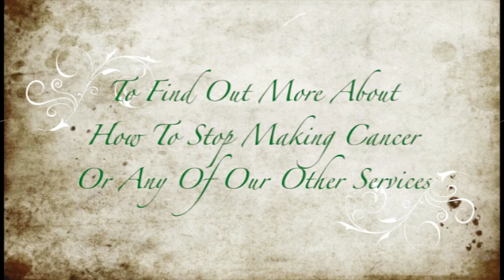An Oasis of Healing - Dr Lodi - What is Nutrition?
Dr Lodi talks about the fundamentals of nutrition.  Everything the body needs can be obtained from plants as they are the direct source for all nutrients.
Call An Oasis of Healing to find out more about how to truly heal the body and eliminate the cancer.

The content found here is for informational purposes only, and is in no way intended as medical advice, as a substitute for medical counseling, or as a treatment/cure for any disease or health condition and it should not be used as such.

Always work with a physician before making any changes to prescription drugs or a qualified health professional before making any changes to your diet, lifestyle, or exercise activities.

This information is provided as-is, and the reader/viewer assumes all risks from the use, non-use, or misuse of this information.

Testimonials

All diagnoses, recoveries and examples are only of what has been achieved by others, and such results are not typical.

Where specific testimonials and treatments are used and attributed to a particular individual or business, those persons are sharing their actual experience and are in no way to imply or solicit a guarantee of projection of a cure, your medical condition or results.